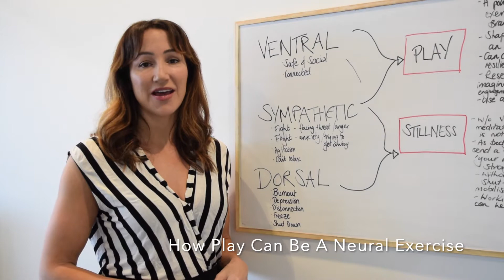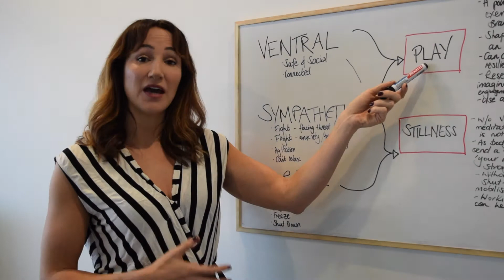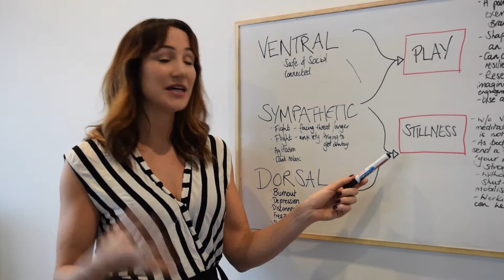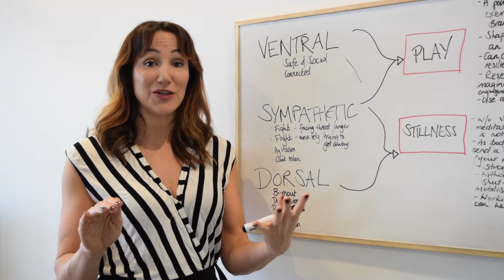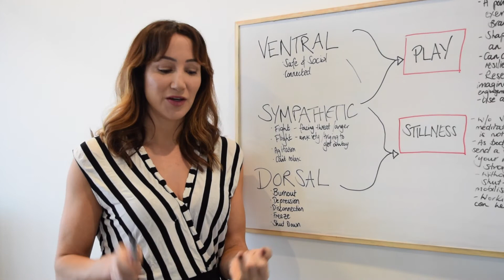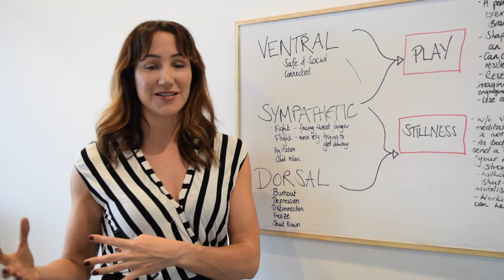How Play Can Be A Neural Exercise That Helps You Cope With Stress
Play is a neural exercise that helps to engage the vagal brake, which is a part of the vagus nerve.